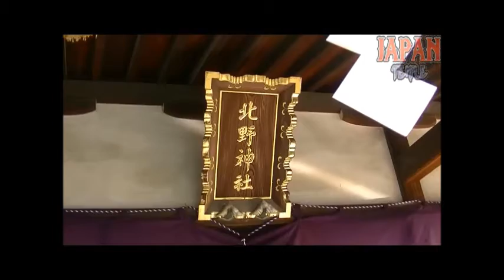牛天神北野神社 東京都文京区春日1-5-2